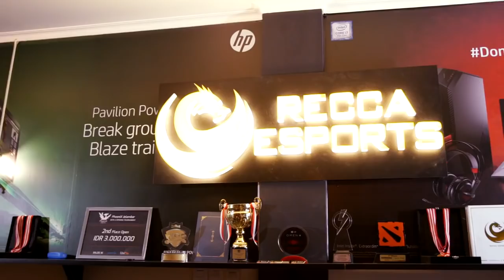Join Recca Esports Live Battle Class OMEN by HP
Recca Esports presents you OMEN by HP Battle Class Teaser Video